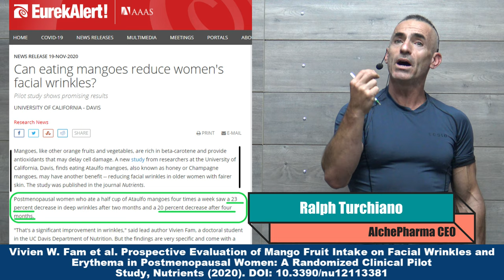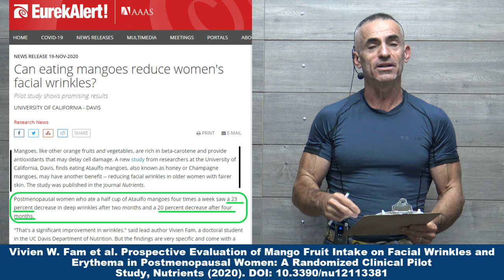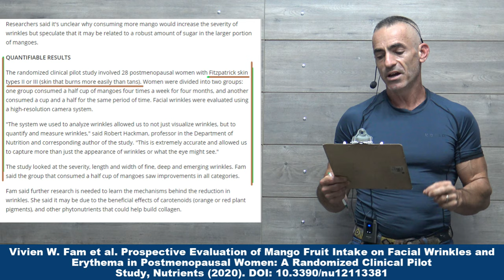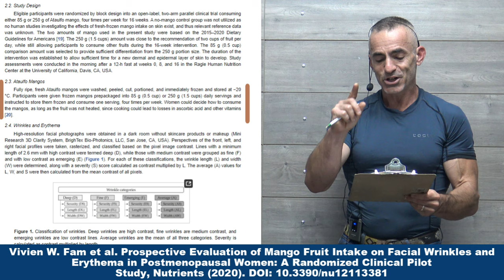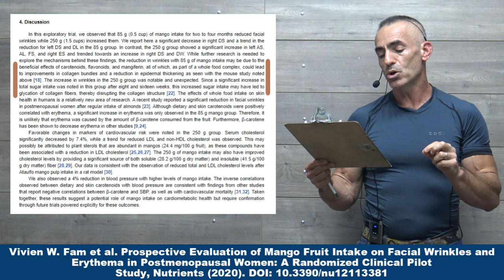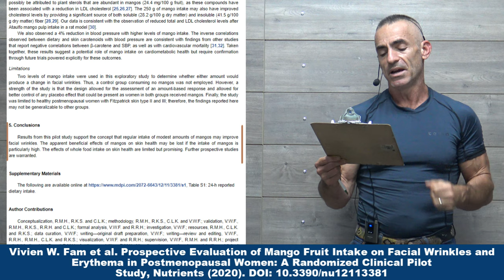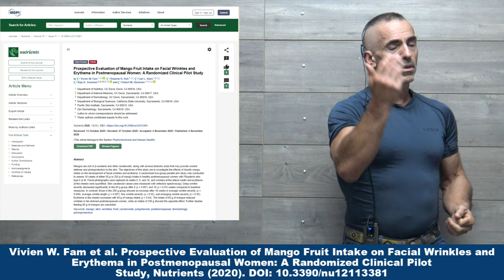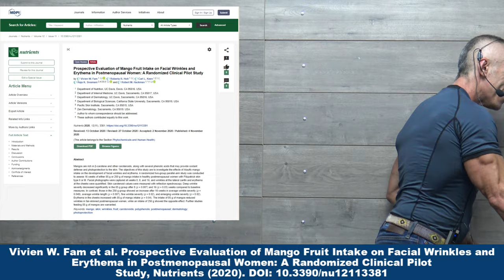23% Wrinkle Reduction with Ataulfo Mangoes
Postmenopausal women who ate a half cup of Ataulfo mangoes four times a week saw a 23 percent decrease in deep wrinkles after two months and a 20 percent decrease after four months.

Vivien W. Fam et al. Prospective Evaluation of Mango Fruit Intake on Facial Wrinkles and Erythema in Postmenopausal Women: A Randomized Clinical Pilot Study, Nutrients (2020). DOI: 10.3390/nu12113381